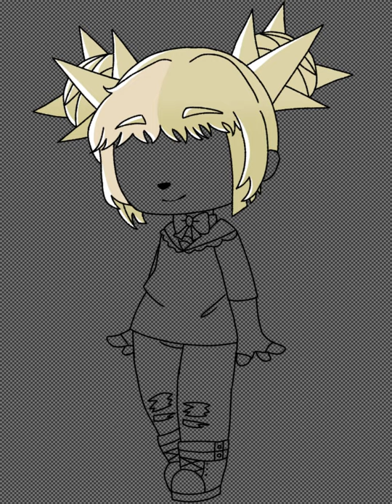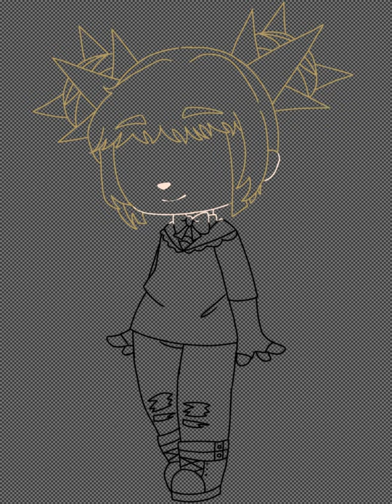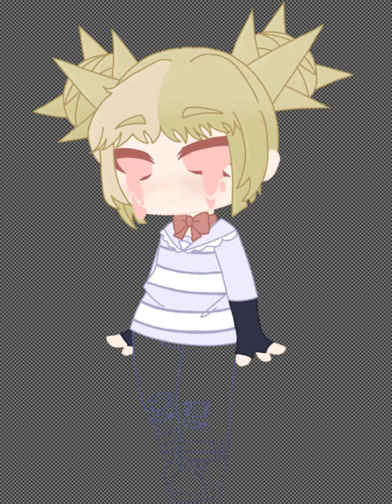Alison (without edit)